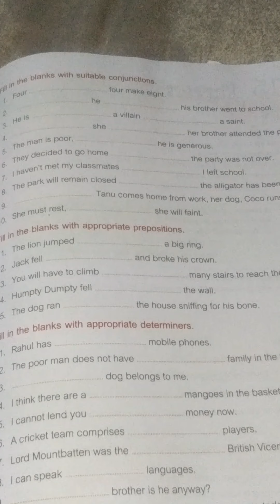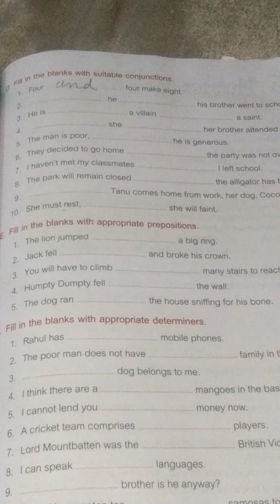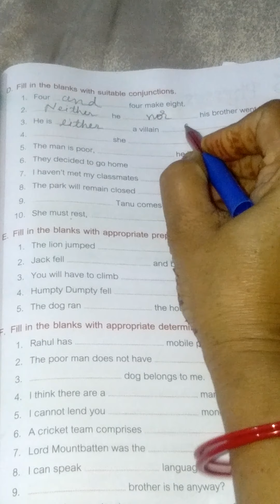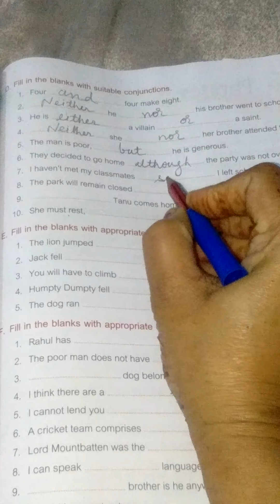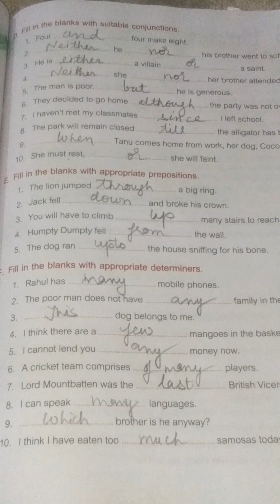Conjunction, preposition and determiners